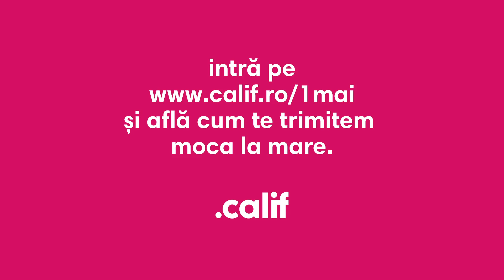Incredibil! Oamenii încă mai caută pachete pe litoral.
Acesta este un pamflet și trebuie tratat ca atare.
Vrei să ai acces la conținut exclusiv și să comentezi cu noi in LIVE Chat? Apasă butonul de JOIN!

De ce să-ți speli tricourile când poți să ne susții și să-ți cumperi unele noi de pe
Reporterul nostru Show de Soare, Viorel Dragu, investighează misterul vânătorii de pachețele de pe litoralul românesc.
Ai întrebări? Răspundem la ele!
Stand-up în fiecare weekend PE TERASĂ ComicsClub. Detalii aici